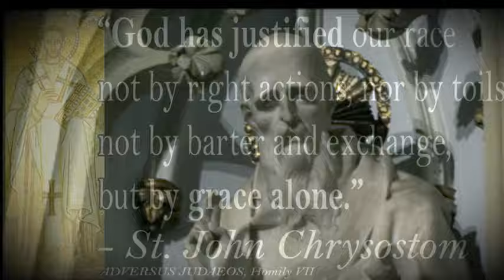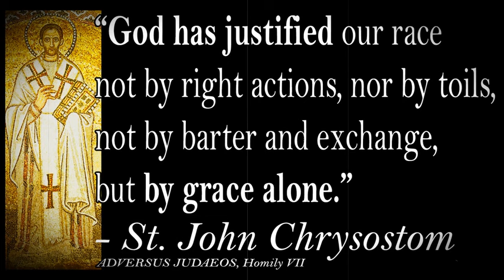AGAINST THE JEWS - St. John Chrysostom (Homily VII.)